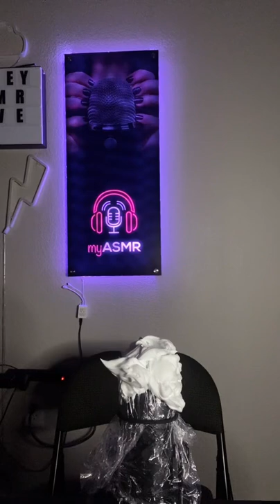Tik Tok ASMR Livestream | #2 | September 19, 2021